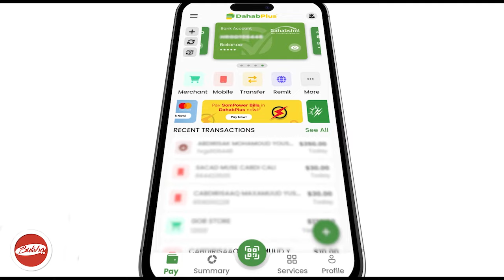Habeena Qof Gabooye Ah Oo Xisbiga Wadani Soo Galay Waligu.."Marwo Safiya Cumar